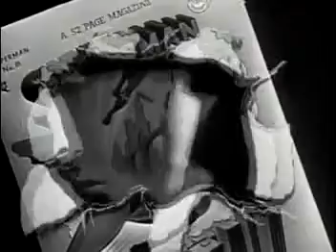Superman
A crazy song from 1966 by Tony Harris, clips from the 40's Superman serial and the 50's TV show make this a pretty cool video.